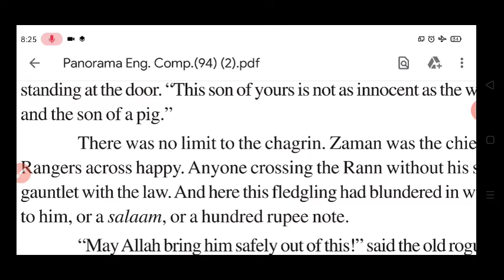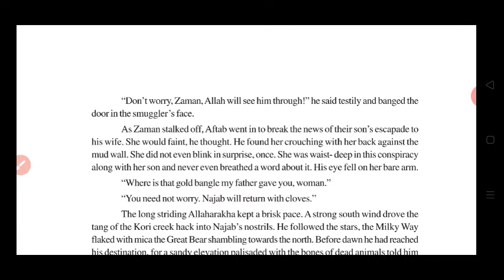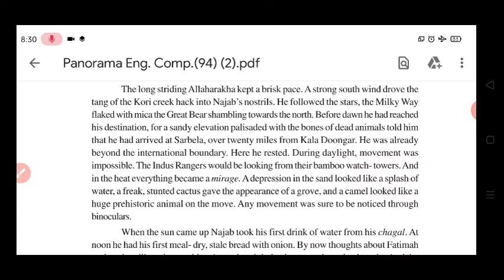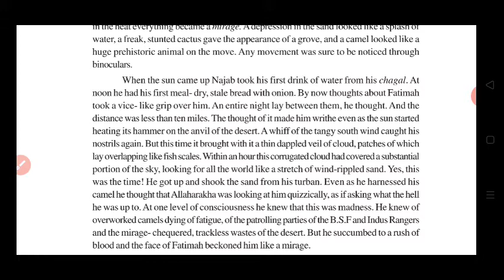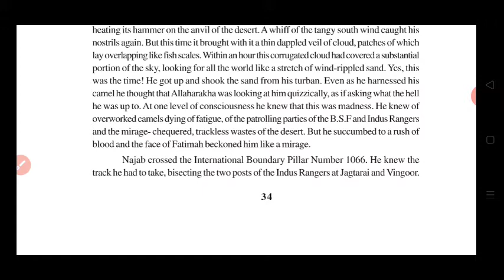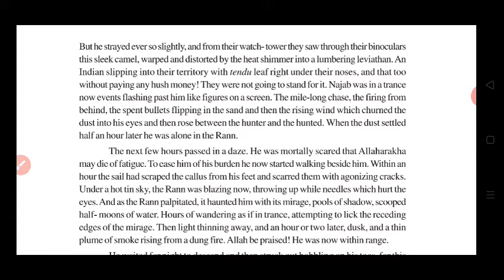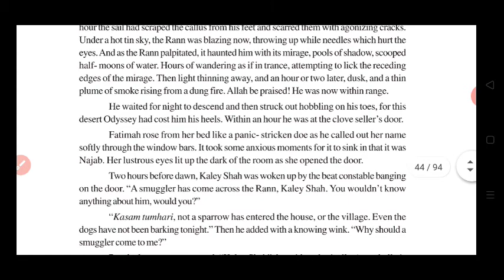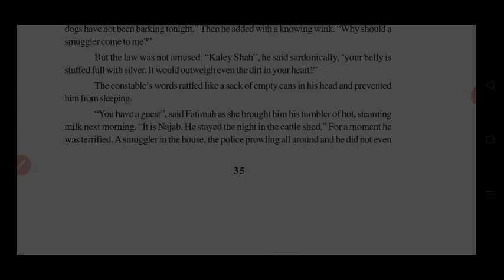(Part-3)Love Across The Salt Desert | Class 12 RBSE | Panorama compulsory English Book | chapter5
Panorama chapter 5
English Class 12
       In Hindi

Panorama English Book
Panorama chapter 5

1 Love Across The Salt Desert

 lesson name - Love Across The Salt Desert